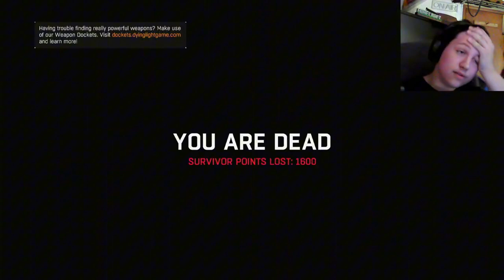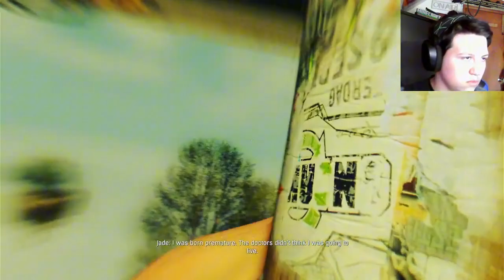They are bombing the city and they know were here??!! [Dying light pt4]